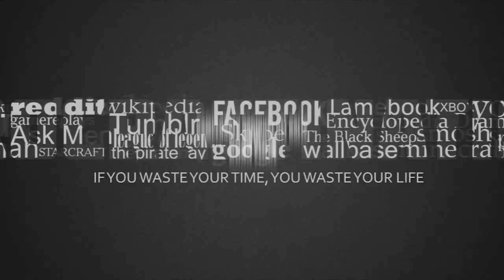Test Kalle Rovanperä Rally WRC Finland 2020 - Rovampera with his Toyota Yaris WRC - Recopilacion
La mejor Recopilación del Test que realizo Kalle Robampera en Finlandia, representando al team Toyota GR.

WRC
Dakar